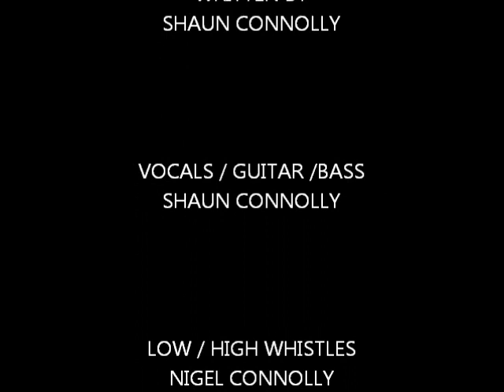The Mourne Dew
CELTIC FOLK SONG,PERFORMED BY SHAUN  AND NIGEL CONNOLLY WRITTEN BY SHAUN CONNOLLY,